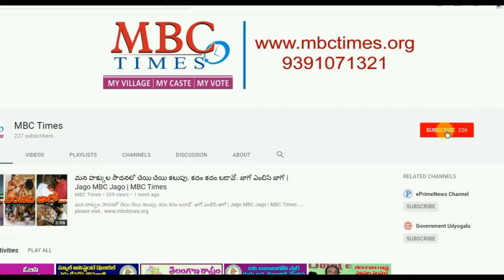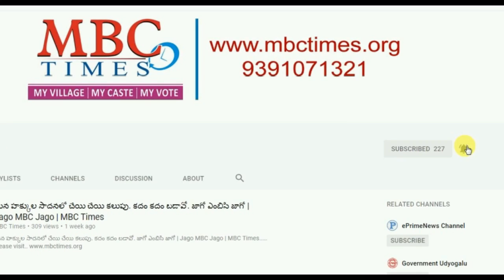Telangana State Women Politicians Caste Wise in Telugu | Telangana State Politicians Profiles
Telangana State Women Politicians Caste Wise in Telugu.Telangana State Politicians Profiles. Telangana State women legislative assembly.